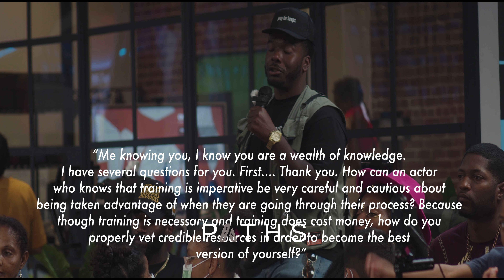Breakdown of How a Casting Company Works - Britny Horton [PATHS GEMS 💎]